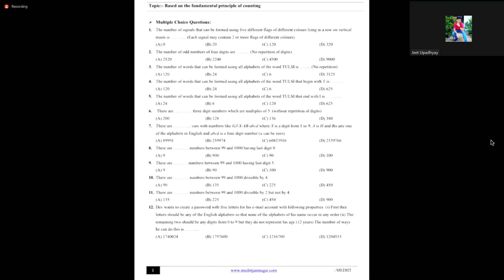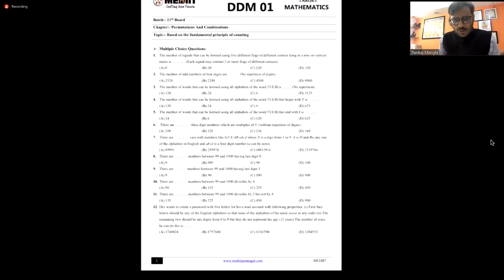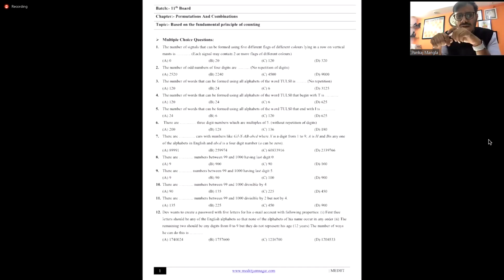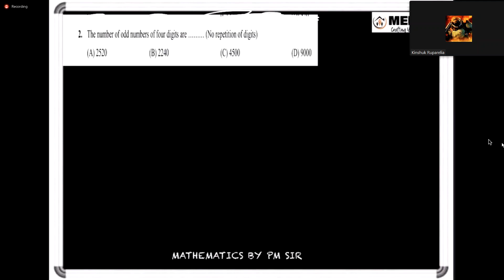mediit maths board level 18-9 p&c ddm 1 discussion